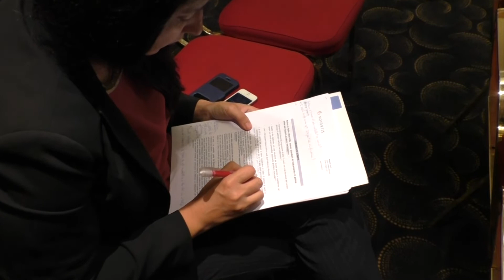Cancro al seno HR+/HER2- in fase avanzata, arriva in Italia ribociclib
Prof. Michelino De Laurentiis, Direttore Dipartimento Corp-S assistenziale e di ricerca dei percorsi oncologici del Distretto Toracico, Istituto Nazionale Tumori IRCCS “Fondazione G. Pascale”, Napoli